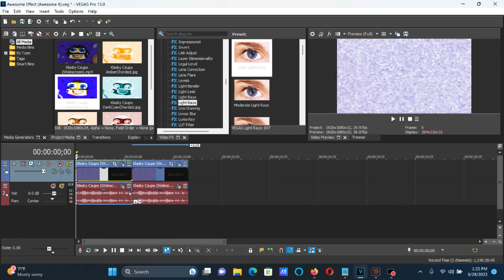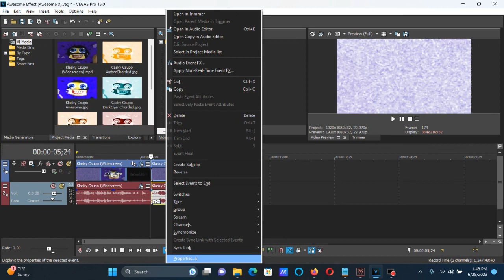How To Make Awesome Effect (Awesome X) On Vegas Pro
Almost looks like X Is Amazing.

How To Make Awesome Effect (Awesome X):

(VideoFX)

1st: Light Rays - Reverb

Strength: 0.752

2nd: HSL Adjust - Max Saturation and Max Luminance

Add To Hue:  0.000
Saturation:  2.000
Luminance:   2.000

(AudioFX)

(Pitch White + Chorded + Mari Group)

FIRST WAY:

1st: Pitch Shift - Twelve Semitones Up

2nd: Pitch Shift - Twelve Semitones Up

3rd: IL Vocodex - Chord

4th: Pitch Shift - One Semitones Up

SECOND WAY:

1st: Properties

elastique
Efficient

+24

2nd: IL Vocodex - Chord

3rd: Pitch Shift - One Semitones Up

Effect by Handyclock536

How to make Awesome X using Sony Vegas

Preview 666 V1 Effects GIGAEXTENDED Part 5